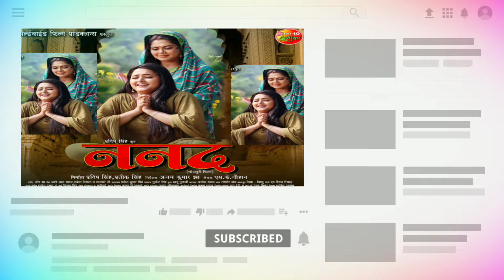Nanad | ननद | Bhojpuri Movie-Official Trailer | Release Date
Hello doston mein is video mein aap logon ko bataunga Nanad movie trailer release date ke bare me baat karne wala hu is video mein

Jay hind 🇮🇳🇮🇳🇮🇳🇮🇳🇮🇳🇮🇳